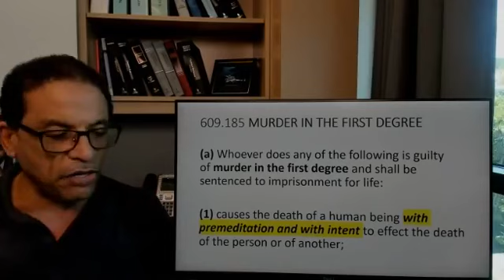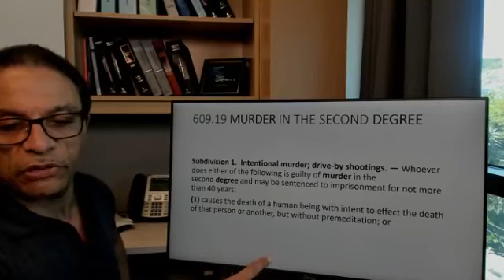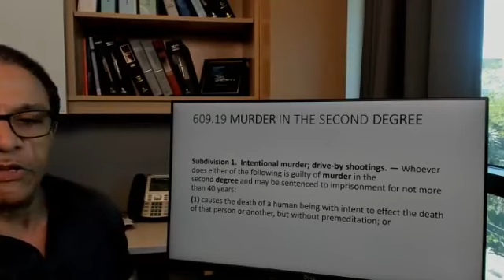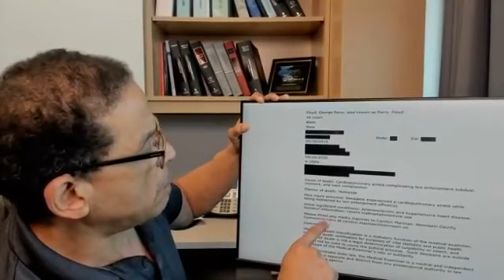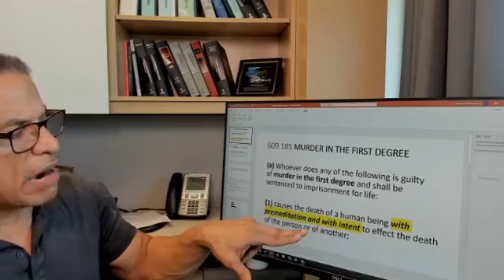Criminal Law Professor shows you why officer Chauvin should be charged with 1st-degree Murder.